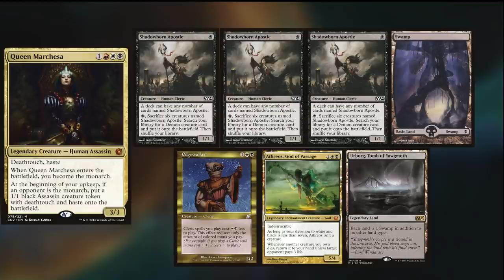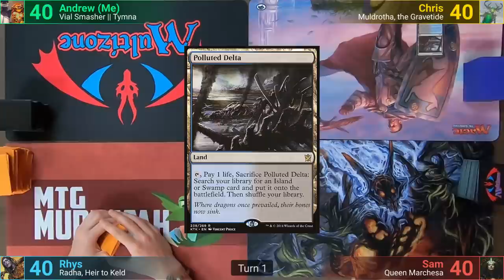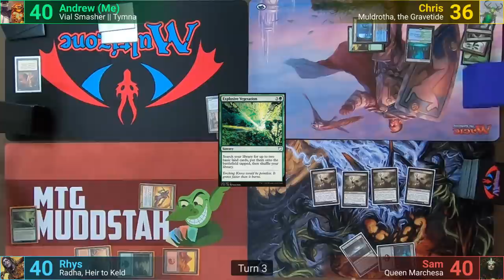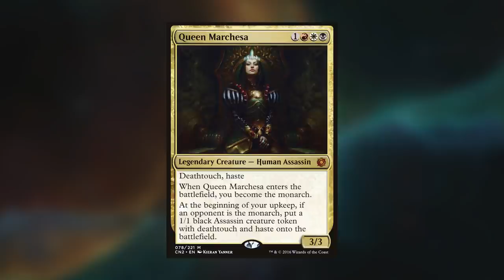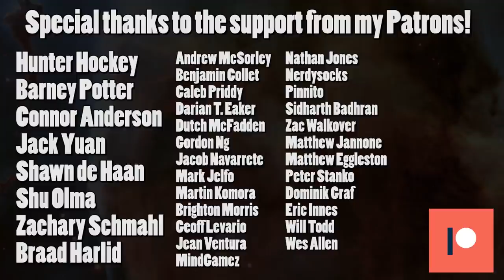Radha vs Queen Marchesa vs Muldrotha vs Vial | Tymna EDH / CMDR game play for Magic: The Gathering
►This game was filmed at Multizone in Gatineau